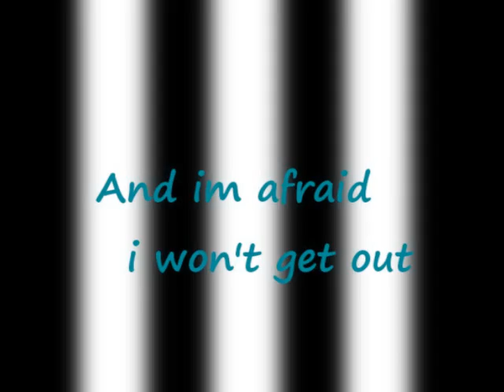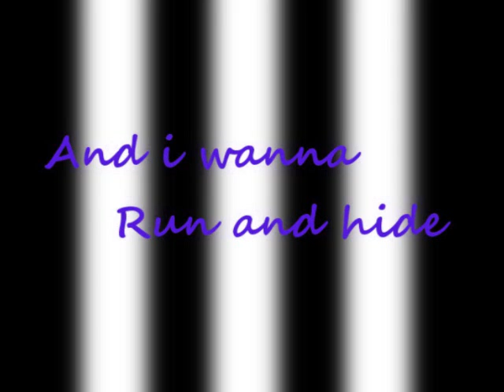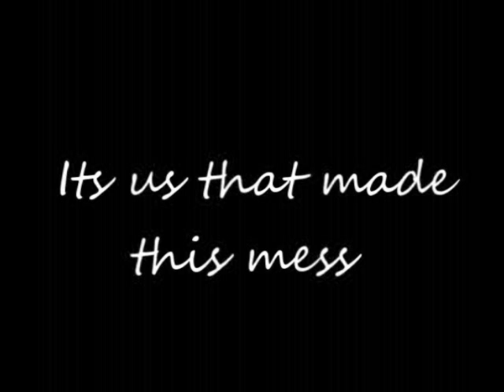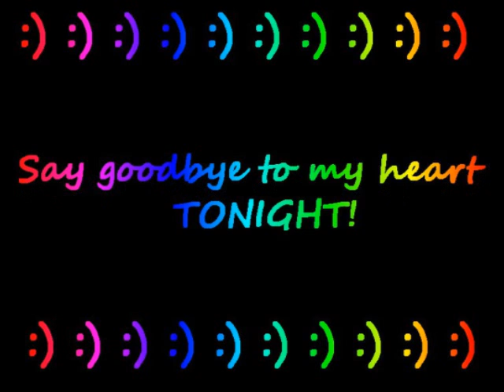Neon Trees-Animal Lyrics